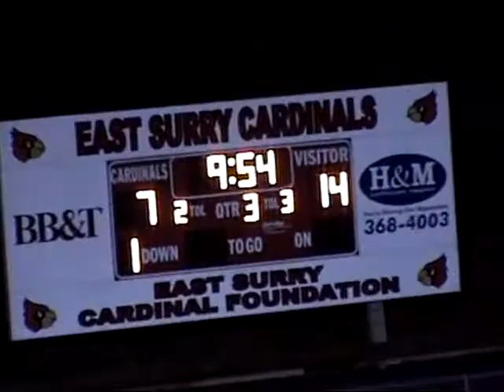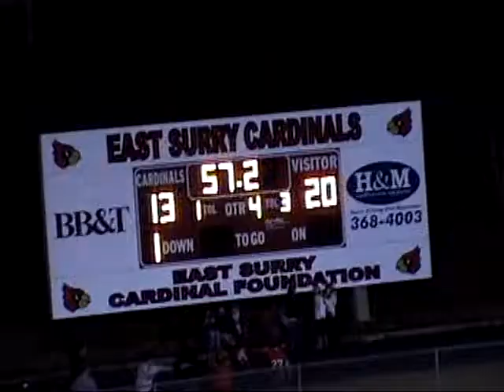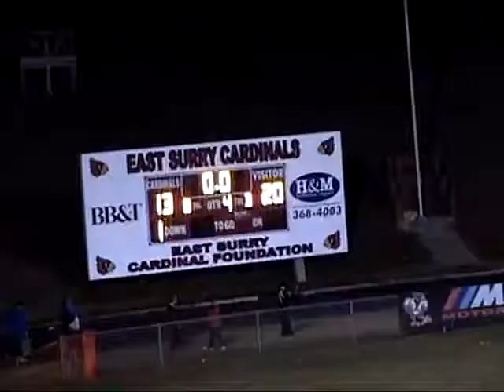East Surry Football (Unknown) vs. JV vs North Surry